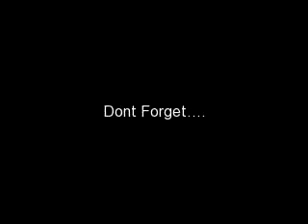Dont Forget A Justlena Story 3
Thanks for your support:) Ill post more now
Selena's pov
Yay! Partners with Justin:)
Wonder what were going to do

 well I guess I should get to Art too bad Justin has Gym..
Nick:Hey are you new?
Sel:Yeah, but I like it her two of my best friends go here.
Nick:Who?
Sel: Justin Bieber and Demi Lovato

Nick's Pov
That bieber kid always gets the hot girls' Well not this time
*At Lunch*
Selena's pov
Omg! Where are they what if I end up sitting alone and look like a loser... Isnt Justin just so cute? Snap out of it selena

Demi: Hey Sel over here
Selena:Thank god I was scared I wouldnt find you:
Justin: Hey Selly wanna work on the project at my house after school...
Sel:Sure do you have any ideas?
I said this with a slightly flirty smile
Justin: yeah a few:
Now I gotta turn on my flirt
I gave him a really lovey dovey look
Sel:Wanna Tell me?
Justin: Not really..
Darn it must have not worked

Justins Pov
Is she flirting wiht me, but girls flirt with everybody
But maybe she likes me. Why are girls so confusing. Ahhh I just wann bang my head on the table pull it together Justin your a dude she is a girl flirting happens all the time
Flirt back you can do it!!!

Christains Pov
I walked over to Justin when he seemed to be having a miny  war in his head
Chris: You okay dude?
I figured it was a good time to ask because Demi and selena were off in their own world. Demi ahh she is soooo pretty.
Justin:(looks to see if selena is looking) Do I look alright? IminlovewithSelenaanditseemslikesheisflirtingbutgirlsflirtwitheverybodyandimreallyscaredofrejectionbutiloikehersoooomuchwhatshouldIdooooo???AHHHHH!!!
Chris:Slowwwwww Down Buddy I barely caught that! Anfd just ask her out whats the worse that can happen?
Justin:She can say no

Demis POV
Here comes Nick this cant be good him and Justin hate eachother but Justin should hold it together unless Nick does something stupid like ask Selena out..
Nick:Hey selena wanna go out? Oh god I dont know what would be worse Justin getting up and screaming at hime or me looking at Justins face drop as Selena said Yes definately watching justin as selena said yes was worse
Wasnt she just telling me in art how in love with justin she is

Selenas POV
Wanna know a secret I just said yes to make Justin Jealous.. Do you think it worked?

Justin's pov
Nooooooo! What am I supposed to do now??? My head hit the table really hard Selena gave me an odd look
Justin: Stupid table where did you come from
I said laughing...
Chris:Well thats gunna leave a mark
Demi: So do you like Nick?
Sel: Not really I just think everybody deserves a chance.
Chr: (mutters) even you Justin
Sel: huh
Chr:oh nothing!
I elbowed Christain really hard stupid kid.